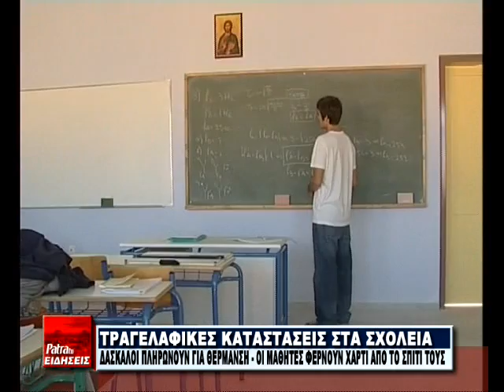R8 ELLEIPSEIS SXOLEIA